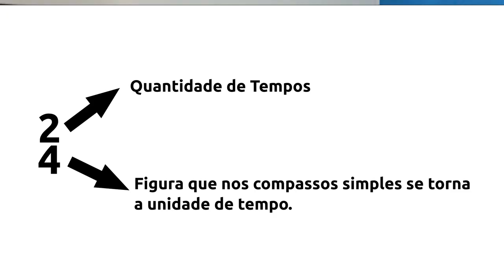Definição Rápida - Fórmula de Compasso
Fala pessoal, tudo bem com vocês:

Hoje vamos falar sobre: Fórmula de Compasso.

A Fórmula de Compasso é escrita no início da partitura, depois da clave e indica:

1. A Quantidade de tempos do compasso;
2. A figura musical a ser adotada como unidade de tempo, aquela que valerá um tempo no compasso.